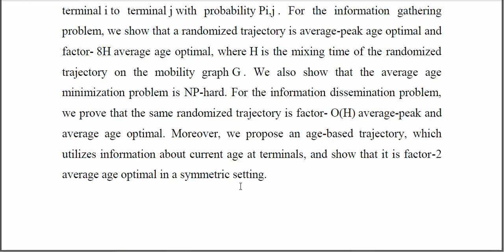Age Optimal Information Gathering and Dissemination on Graphs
IEEE PROJECTS 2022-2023 TITLE LIST

Python=5500/-
Mininet=7000/-
Dot Net Project =3000/-
Java Project=3000/-

* Complete Source Code
* Complete Documentation
* Complete Presentation Slides
* Flow Diagram
* Database File
* Screenshots
* Execution Procedure
* Video Tutorials
* Supporting Softwares

Support Specialization
* 24/7 Support
* Ticketing System
* Voice Conference
* Video On Demand
* Remote Connectivity
* Document Customization